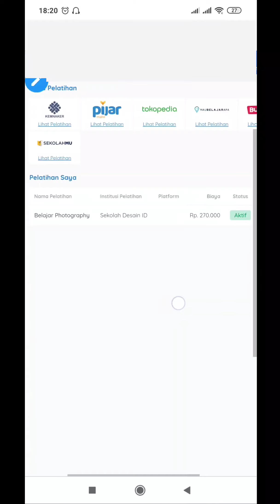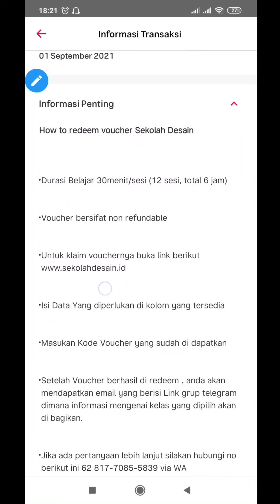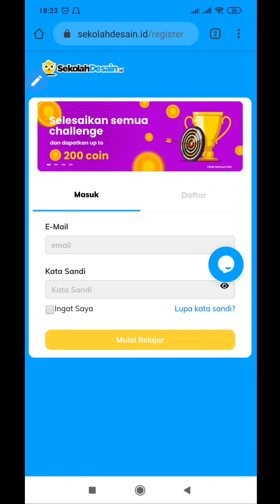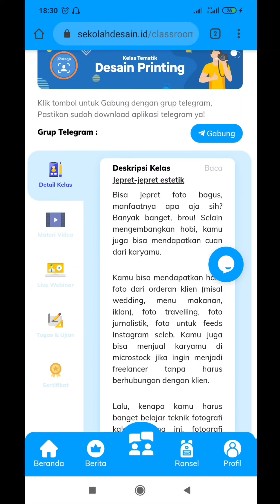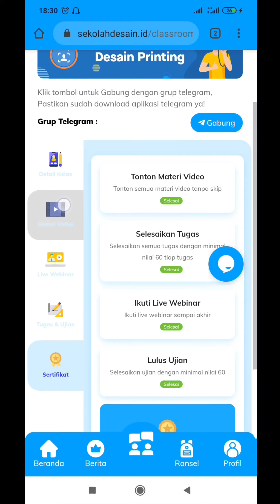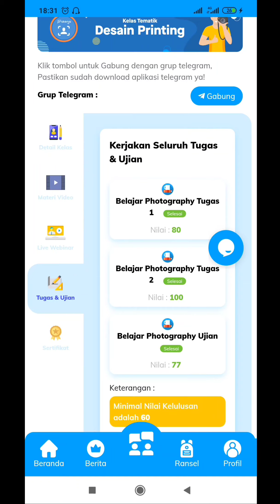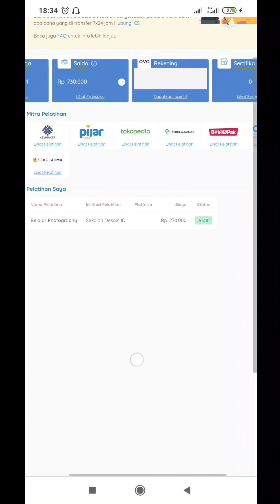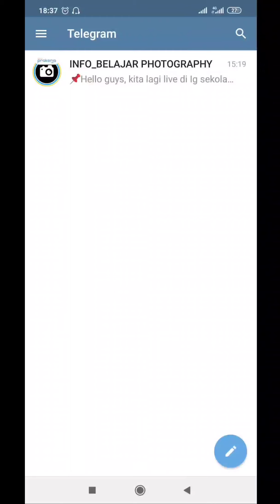Cara mendapatkan sertifikat prakerja dengan mudah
mohon maaf jika ada kata-kata yang salah atau ada informasi yang kurang, disini saya hanya berbagi atau share pengalaman pribadi saya tidak ada maksud untuk menggurui, semoga dengan adanya vidio ini memberikan manfaat buat kalian thankyou.

dan order di aplikasi bukalapak